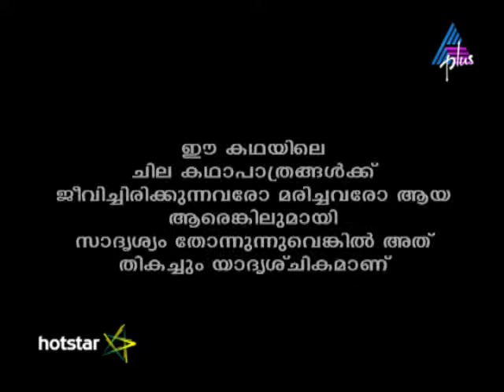Kadamattathu Kathanar Episode 147 27-09-16